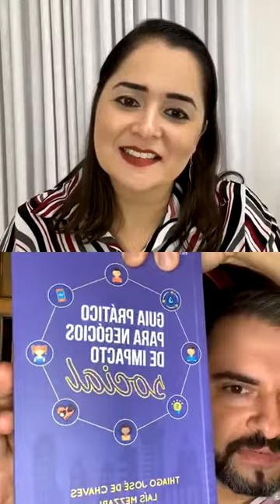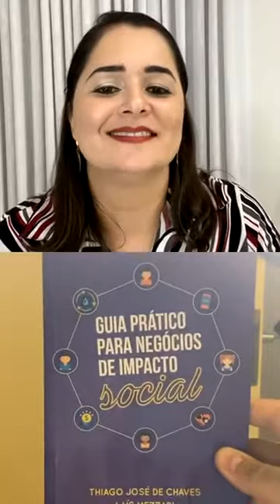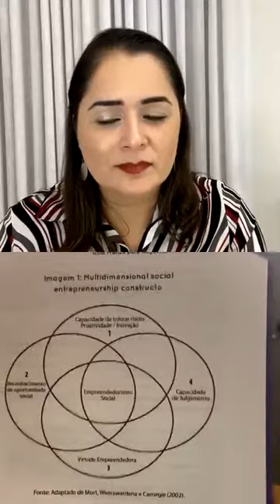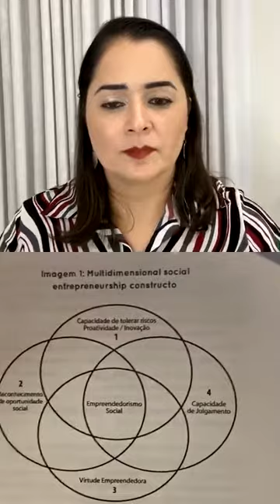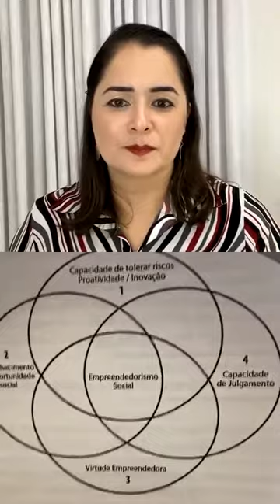#12 Como empreender socialmente em tempos de COVID-19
Recebemos o professor e consultor do Sebrae, Thiago Chaves, que deu dicas e respondeu dúvidas sobre como empreender socialmente em tempos de Covid-19. Confira no vídeo.